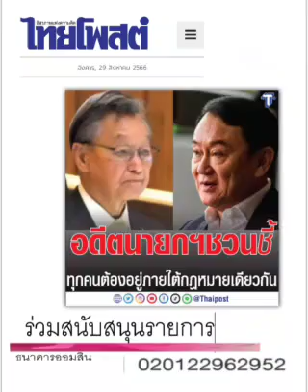เข้าใจนะ.. " ทักษิณ" : ๒๙ ส.ค.๖๖, ไทยโพสต์ : พ.วัฒนา(เสียง)